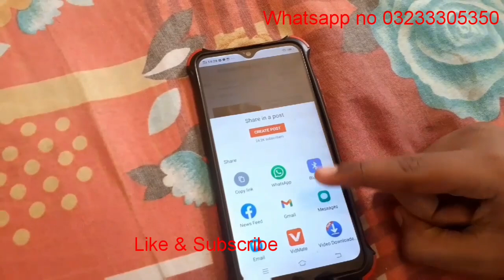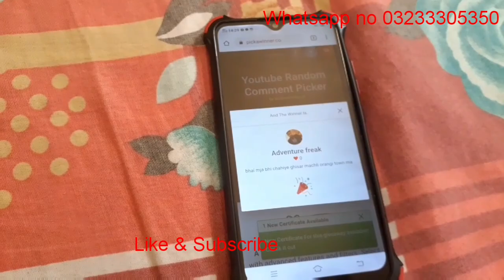Fish Video | Latest King Fish Rates | Karachi Fishery Market